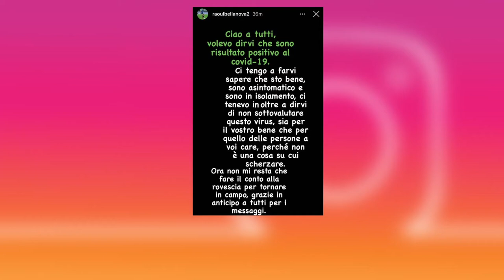Salini: “Neanche il calcio può avere il rischio zero”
Il caso di positività del giocatore del Pescara Raoul Bellanova e le recenti polemiche sul protocollo Figc dopo la mancata disputa di Juventus Napoli sono stati tra gli argomenti toccati ieri sera, nel corso della trasmissione Replay, dal responsabile sanitario biancazzurro Vincenzo Salini che ha sottolineato di nuovo: “Bisogna accettare che anche nel calcio non esiste il rischio zero”